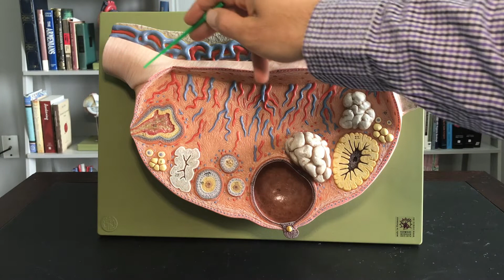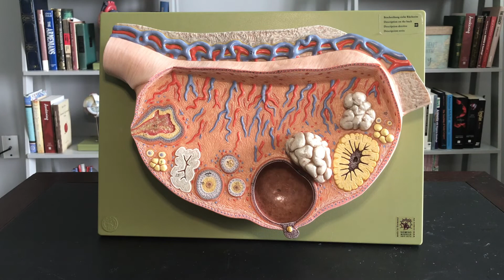Female Reproductive Tissue: Ovary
Description of the ovary.